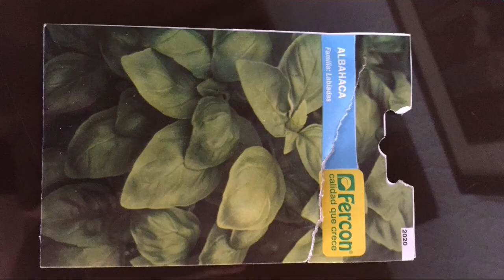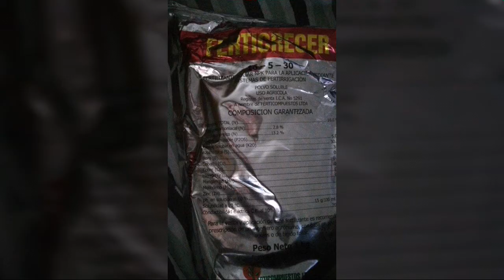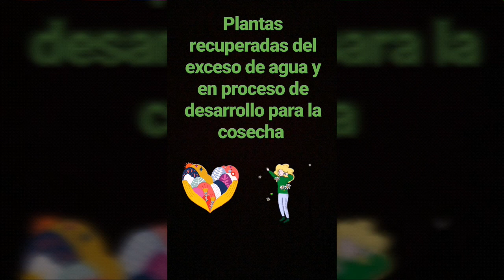Actividad experimental del cultivo de albahaca en la granja de la univerdiad de los Llanos.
Este trabajo se hizo con el fin de ver la respuesta del cultivo de albahaca bajo las condiciones climáticas  de Villavicencio - Meta Colombia y el resultado con los diferentes manejos agronomicos si se compara con los otros videos q se subirán al canal.